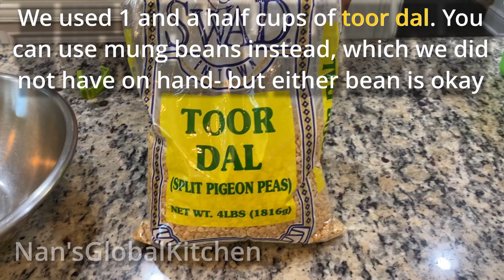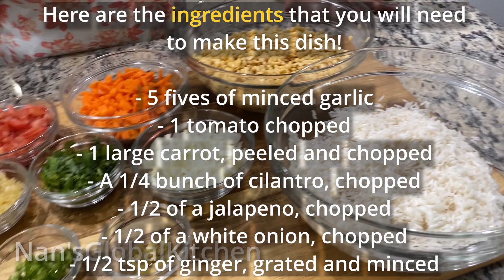How to Make Kitcheri/Kitchdi! A delicious Vegetarian Ayurvedic meal to cleanse and detox your body!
Hello everyone! I hope you're all doing well! Today we are making a delicious, easy, and perfect kitcheri recipe! This is a creamy and soft Ayurvedic meal that helps to detox and cleanse your body. Traditionally, we have it for Springtime, but you can make it whenever you want!